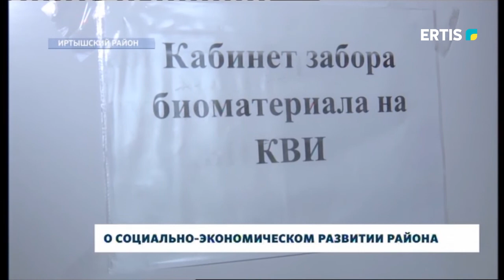О СОЦИАЛЬНО-ЭКОНОМИЧЕСКОМ РАЗВИТИИ ИРТЫШСКОГО РАЙОНА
В этом году в Иртышском районе уборочные работы зерновых культур велись на площади около 219 тысяч гектар. Валовый сбор составил 247 600 тонн при средней урожайности 11,3 центнера с гектара. Об этом и о других фактах социально-экономического развития за 10 месяцев рассказал аким Аян Бейсекин.